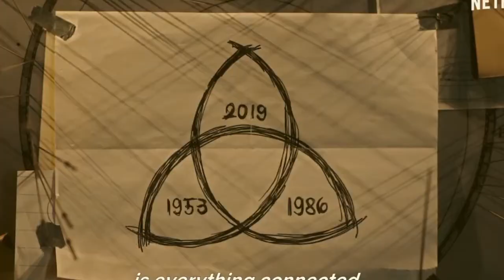New Webseries 2022 ।best webseries 2022 hindi । top 5 best webseries hindi 2022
series in world, top 5 most watched netflix series, top 5 most watched web series on netflix